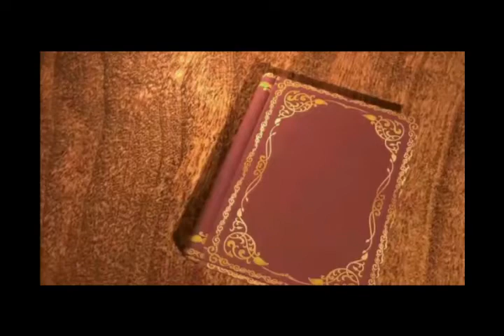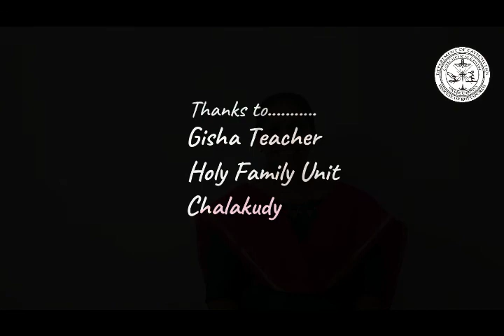ഭവനകേന്ദ്രികൃത മതബോധനം... മൂന്നാം ക്ലാസ് - പാഠം 6, കോട്ടപ്പുറം രൂപത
Online Catechism Class - Standard 3- Chapter 6